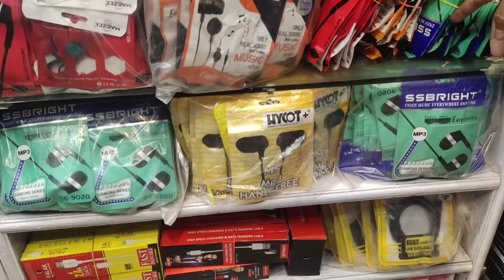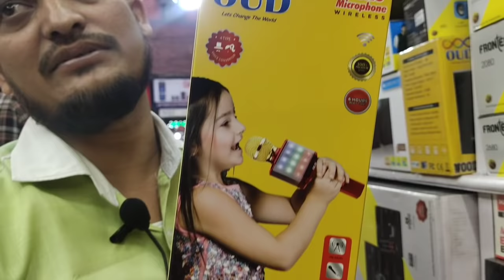bluetooth speaker :kolkata chandni market chandni metro station gate number 1 Near E. Mall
Sargam Electronics
13/2 Saklat place kolkata 700072 (Chandni chowk)
Landmark.
chandni metro station gate number 1 Near E. Mall

all tipe of Electronics Mobile  computer spair parts bluetooth spiker
this video only for market information

Mobile -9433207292 (  whatsapp Taxt or voice massege )

আপনার wholesale অথবা manufacturing অথবা যেকোনো ব্যবসার ভিডিও WB MULTIMEDIA CHANNEL  চ্যানেলে দিতে চাইলে আমাদের সঙ্গে যোগাযোগ করুন।
Mobile -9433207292 (call, Taxt or whatsapp )
T&C Apply

বন্ধুরা মনে রাখবেন আমাদের কোনো শাখা নেই

WB MULTIMEDIA CHANNEL নামে অন্য কোনো চ্যানেল এর সাথে এই চ্যানেলের কোনো সম্পর্ক নেই..

ধন্যবাদ ভালো লাগলে অবশ্যই সঙ্গে থাকবেন ..

আপনার যথাযথ প্রশিক্ষণ এবং জ্ঞান পেতে হবে যে কোন ব্যবসা শুরু করার বিষয়ে, সকল ভিডিও শুধুমাত্র শিক্ষামূলক তথ্য প্রদানের জন্য তৈরি করা হয়। এই চ্যানেল কোন ব্যবসায় কোন লাভ বা ক্ষতির জন্য দায়ী নয়। এটা সব ব্যবসার কৌশল এবং আপনার কঠোর পরিশ্রমের উপর নির্ভর করে। যে কোন ব্যবসা শুরু করার আগে আপনাকে অবশ্যই গবেষণা করতে হবে। সকল ভিডিও শুধুমাত্র শিক্ষার উদ্দেশ্যে।
 আপনি যদি কিছু করেন বা কেনেন তবে আপনার নিজের ঝুঁকিতে থাকবে। কোন ব্যবসা করার আগে দয়া করে জরিপ করুন এবং গবেষণা করুন

You need to get proper training & knowledge About  starting any business, all videos is created only to provide educational information. This channel is not responsible for any profit or loss in any business. It all depend on business strategy and your hard work. You must research yourself before start any business. All Videos is for education purpose only.
 If you deals or purchase anything will be at your own risk. Please survey & make research before doing any business.

T&C Apply

Thanks, if you like it, you must stay with me

इस चैनल का डब्ल्यूबी मल्टीमीडिया चैनल नामक किसी अन्य चैनल से कोई लेना-देना नहीं है।
आपको उचित प्रशिक्षण और ज्ञान प्राप्त करने की आवश्यकता है किसी भी व्यवसाय को शुरू करने के बारे में, सभी वीडियो केवल शैक्षिक जानकारी प्रदान करने के लिए बनाए जाते हैं। यह चैनल किसी भी व्यवसाय में किसी भी लाभ या हानि के लिए जिम्मेदार नहीं है। यह सब व्यापार रणनीति और आपकी कड़ी मेहनत पर निर्भर करता है। किसी भी व्यवसाय को शुरू करने से पहले आपको खुद पर शोध करना चाहिए। सभी वीडियो केवल शिक्षा के उद्देश्य से हैं।
 यदि आप कुछ भी डील करते हैं या खरीदते हैं तो यह आपके अपने जोखिम पर होगा। कृपया कोई भी व्यवसाय करने से पहले सर्वेक्षण करें और शोध करें

Regular Upload Video in WB MULTIMEDIA CHANNEL

bluetooth speaker price ?
bluetooth speakers ?
jbl bluetooth speaker?
mi bluetooth speakers?
bluetooth speakers low price?
bluetooth speaker price?